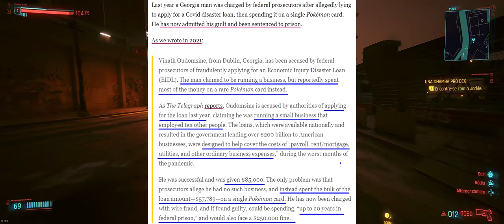🔵 News - Carta Raríssima de Pokémon custou a liberdade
"Yo Choombas"...

Um malandro danadinho, resolveu aplicar um pequenino golpe de 85K$, e não acabou bem - nada bem.

Jogo de fundo: Cyberpunk 2077

00:00 - A carta de Pokémon

SPECS